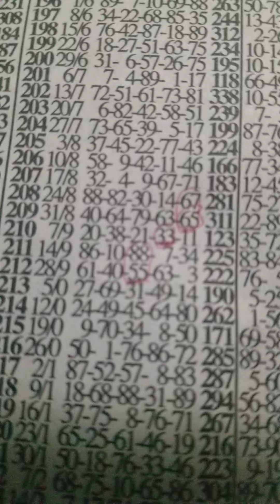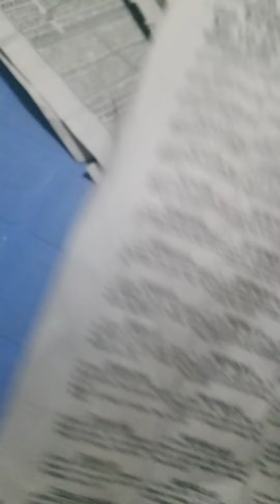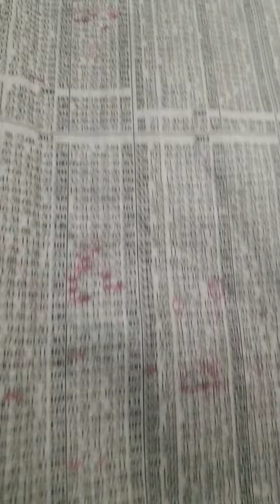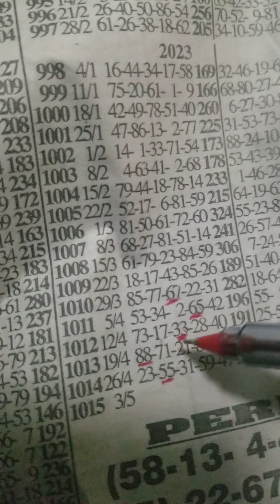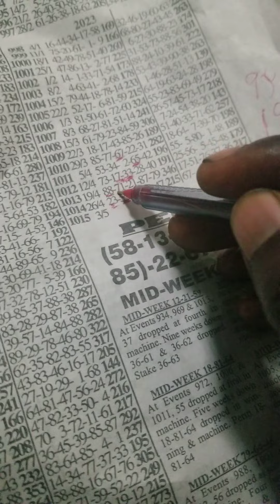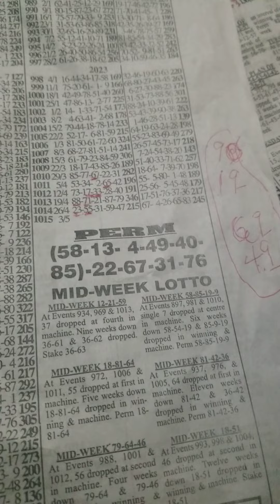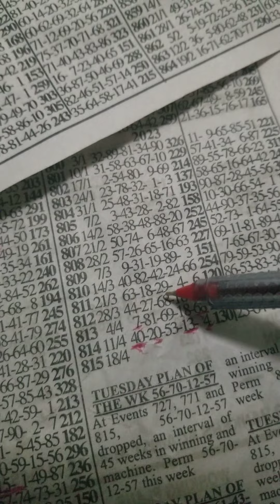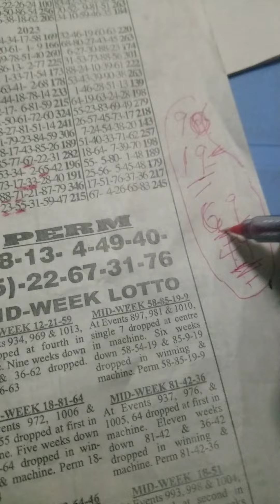double 2sure to perm. kill it